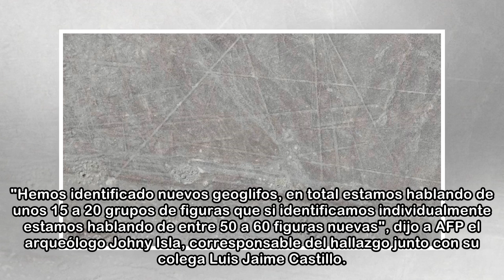Descubren más de medio centenar de geoglifos en el desierto de Nazca en Perú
Provistos de drones y apoyados en imágenes de satélite, arqueólogos peruanos han anunciado el descubrimiento de más de medio centenar de misteriosas líneas y geoglifos sobre el desierto de Nazca, Perú...